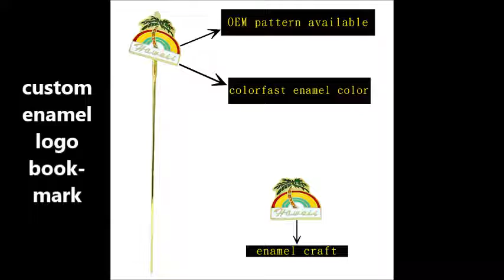The process how to make hard enamel key chain | cloisonne metal key chain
The traits of hard enamel key chain are colorfast enamel color and scratch-resistant hard enamel pattern. Some say that enamel symbolizes destiny, lucky and power.

Evenvic Enterprise co., LTD.